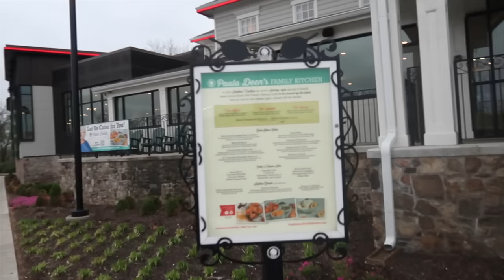The REAL REASON Why We Went To Tennessee!!!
Watch the podcast here @shawnandandrewpods